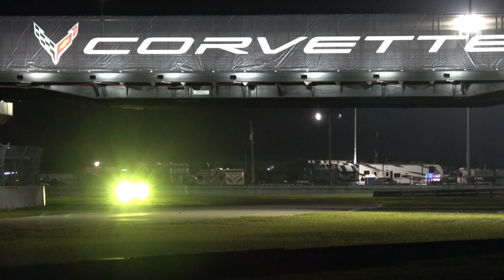2020 Sebring 12 Hour Night Practice